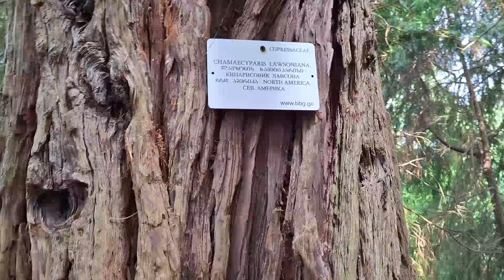Прогулка по Ботаническому саду / Батуми / Georgia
Добрый час, дорогой зритель! 🧿Ты на канале "Hello from Praskovya".

🧿 Благодарю Вас за просмотр моих видео 🙏